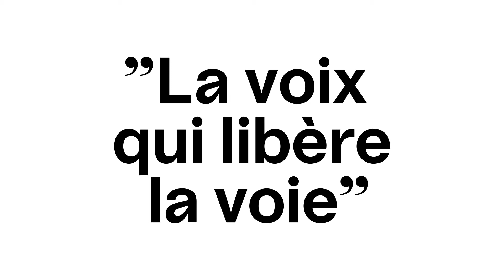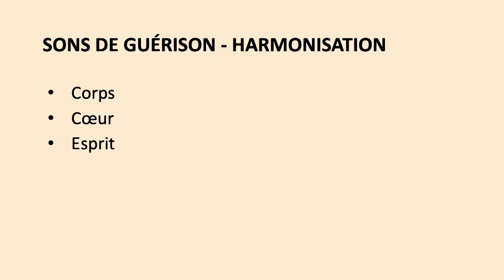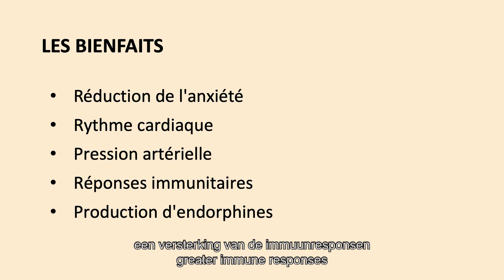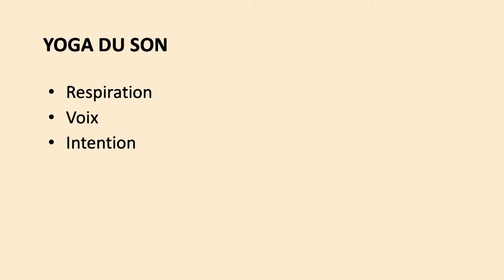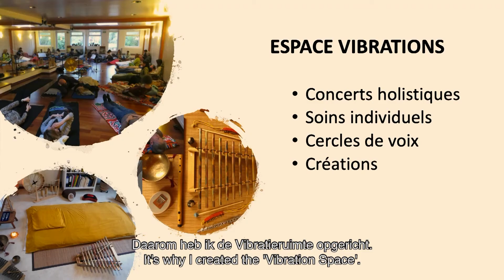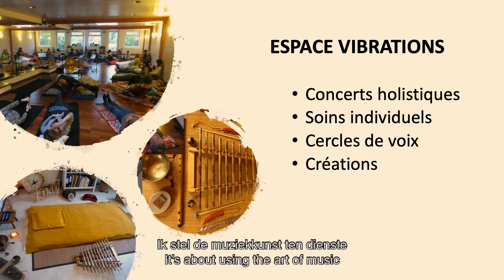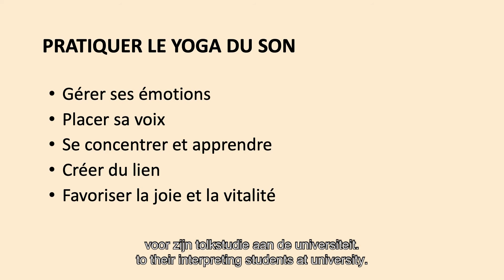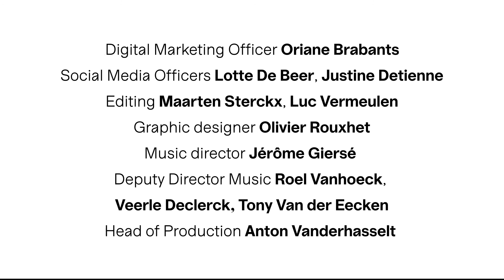Singing Brussels Talks / Laure Stehlin: La voix qui libère la voie | BOZAR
For Laure Stehlin, many things can disturb the harmony between the different dimensions of our being. A painful experience pushed this artist and musician to seek a new way to find herself through the practice of healing sounds. How can sounds help us recover our lost balance? Can they help us find our way through life? In this video, Laure Stehlin presents the effects of sound yoga on our health and well-being.